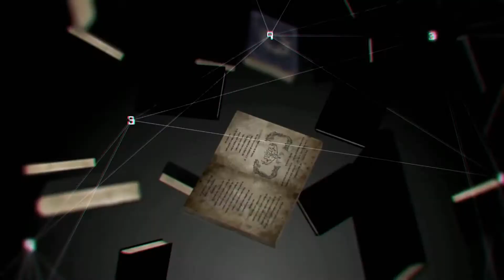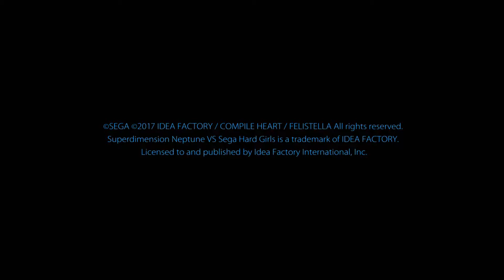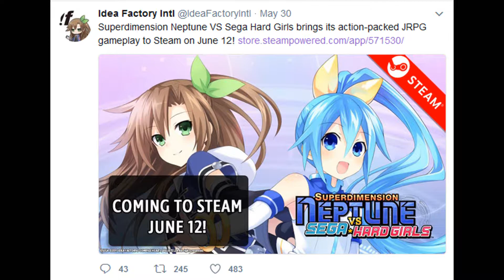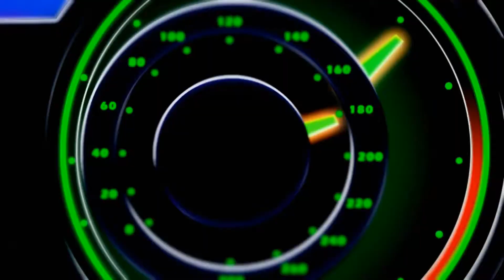Savior of The Goddesses - Superdimension Neptune VS Sega Hard Girls - Pt 01 - w/ DamonLive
And she can go Super Saiyan?

If you're new to Neptunia, maybe check out some of the mainstream games: My Re;Birth 1, 2, and 3 playthroughs can all be found here if you're new to the Neptunia franchise thing!

What is "Superdimension Neptune VS Sega Hard Girls"?

"A Superdimensional war for the history books!
The Goddesses of Gamindustri VS Sega Hard Girls!

The Grand Library holds the history of the world within its shelves.
Legend says that if one was to tamper with the books kept there,
the past itself could be completely rewritten...

A daring adventurer known as IF discovered the location
of this revered library and finally crossed its threshold.

Little did she know, a disaster of of historical
proportions is about to occur before her very eyes.

Books begin to vanish from the library's shelves; the reasons for this occurrence are shrouded in mystery...

The history of the world is disappearing before her very eyes.

IF sets out on a journey across time to uncover the truth! Will she be able to work together with both the
Sega Hard Girls and CPUs to recover the lost history?
Will they really be able to save the world?"

"Superdimension Neptune VS Sega Hard Girls (超次元大戦 ネプテューヌVSセガハードガールズ 夢の合体スペシャル, Cho Jigen Taisen Neptune VS Sega Hard Girls: Yume no Gattai Special, lit. Super Dimension War Neptunia VS Sega Hard Girls: Dream Combination Special) is a crossover game between the Hyperdimension Neptunia and Sega Hard Girls franchises developed by Felistella for the Playstation Vita. IF and new character Hatsumi Sega are the co-protagonists of this game.

Sega Hard Girls is a similar franchise that also turns Sega consoles into moe characters. It is a Japanese multimedia project which was adapted as a light novel and into the anime Hi☆sCoool! SeHa Girls."

Want to get the game yourself? Check out some of these links!

(Probably multiple places to find physical copies)

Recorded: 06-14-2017